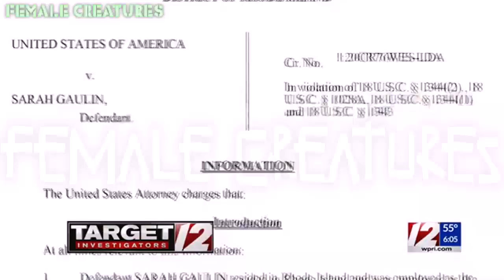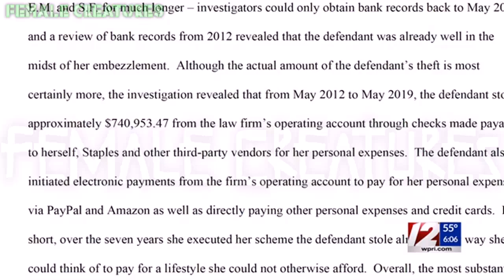Warwick female sentenced to 5 years in theft from godmother